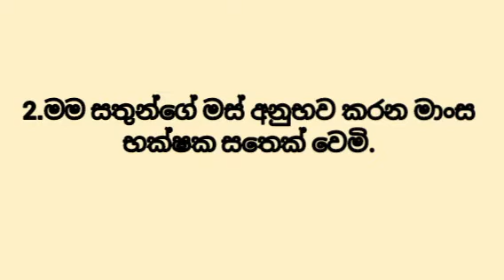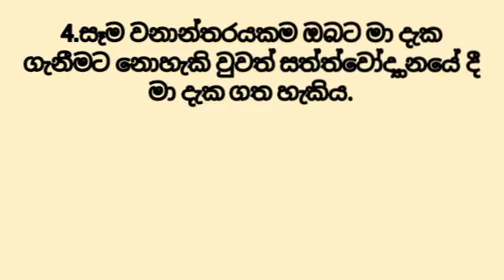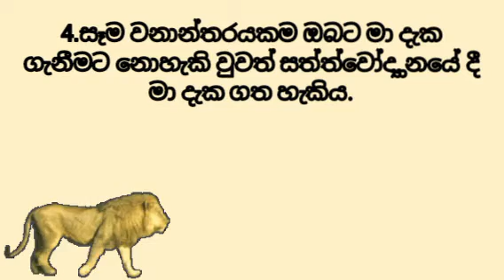මම සිංහ රාජයෙක්මි | I am a lion | රචනා පවුරට එකතු වෙන්න